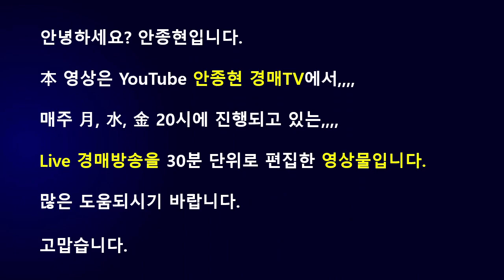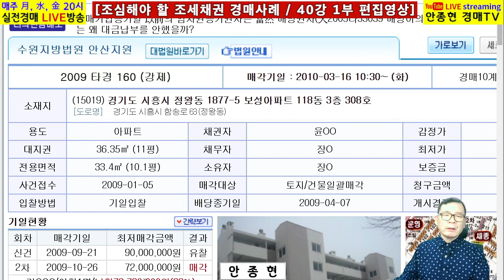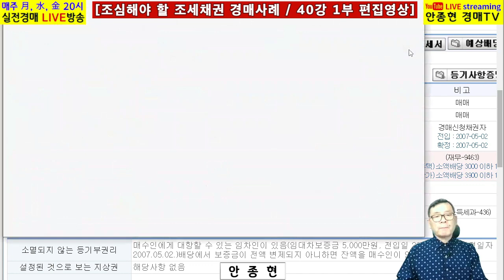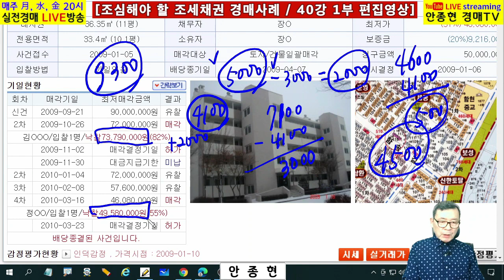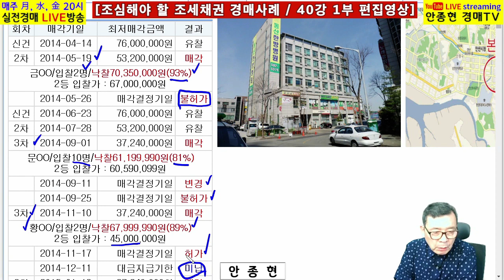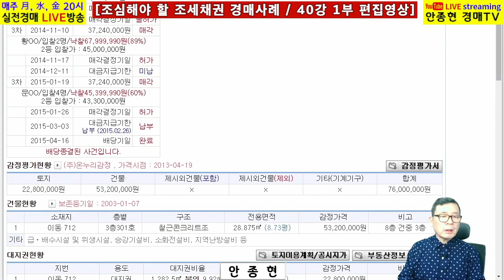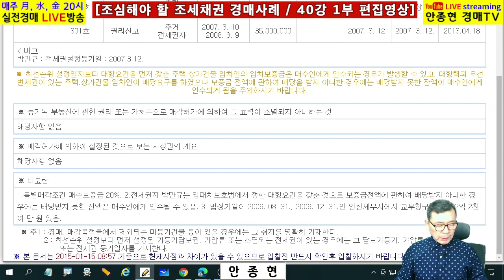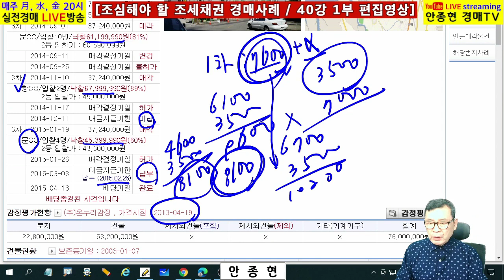[실전경매강의 1기 라방] 40강-1부(편집영상), 대항력있는 임차인 또는 선순위 전세권이 있을 경우, 조세채권은 조심해야 하며, 그와 관련한 경매사례에 대한 분석의 場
[영상내용]

당해세와 일반조세 등 조세채권과 대항력있는 임차인이 있는 경매사례분석 영상입니다.

"안종현경매TV"는 법원경매 교육 및 경매방송 전문 채널입니다.
 지속적으로 유용한 정보를 올리도록 노력하겠습니다.

법원경매 관련하여 의문사항이 있으시면 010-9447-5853으로 전화주시면

1. NAVER 카페 "건강한 부자클럽" 운영중.